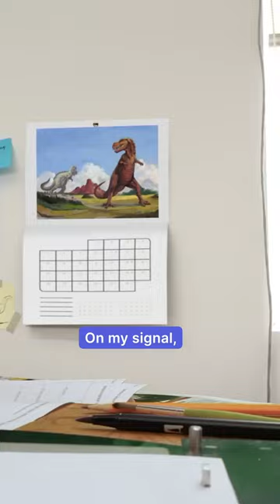Marvel's Moon Girl and Devil Dinosaur Cartoon Comes to Life! 🖌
How NOT To Draw is back with a BIG season 2 premiere featuring Marvel's Moon Girl and Devil Dinosaur! In this drawing tutorial parody, when Moon Girl can't decide what kind of supervillain to fight, she unknowingly creates one of her greatest enemies yet! Can she and the animator defeat the villain before it escapes the page?